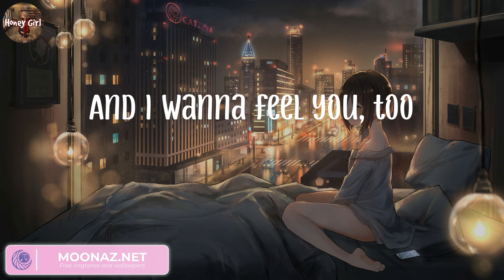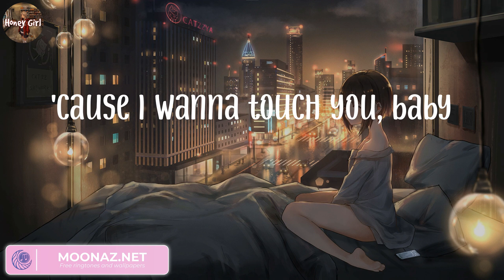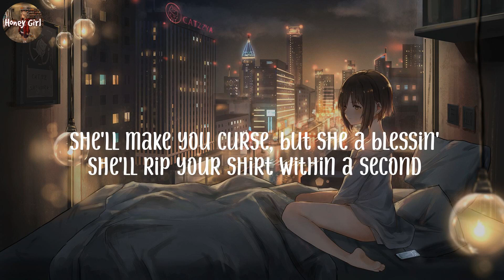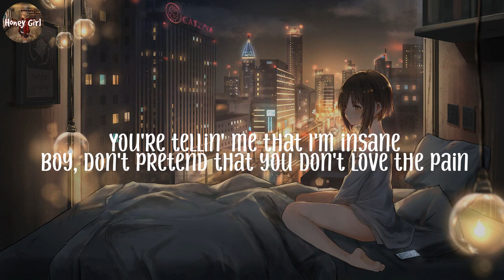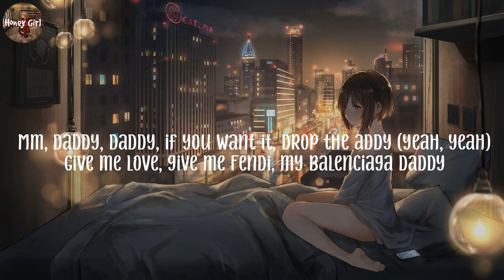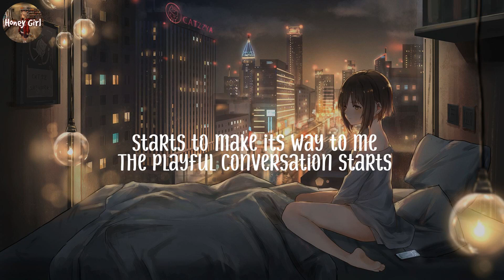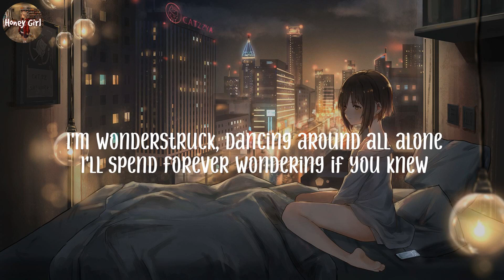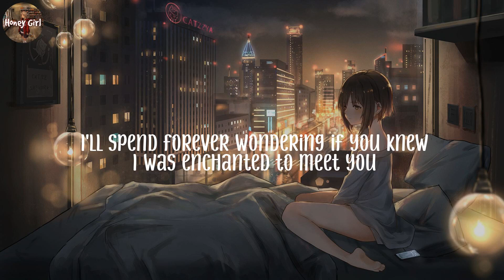Dusk Till Dawn, ZAYN (Lyrics) Sweet but Psycho, Ava Max, Sam Smith...